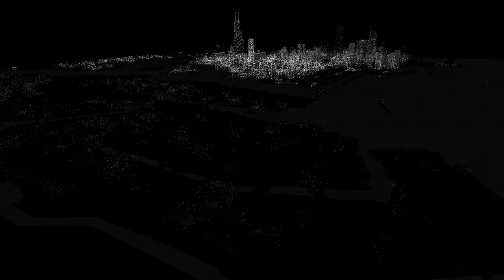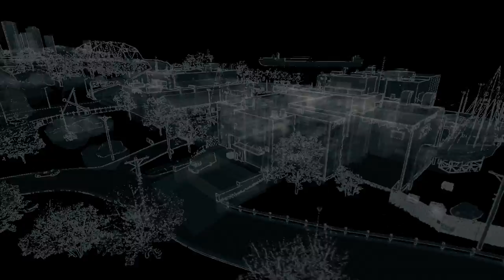Watch Dogs: Breakable Things - Part 10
The Asian Guy Gamer and The Asian Kid Gamer are playing Watch Dogs on the Xbox One.

Publisher(s) Ubisoft
Platform(s) Microsoft Windows
PlayStation 3
PlayStation 4
Xbox 360
Xbox One
Wii U
Release date(s) 27 May 2014
Genre(s) Action-adventure
Mode(s) Single-player, multiplayer